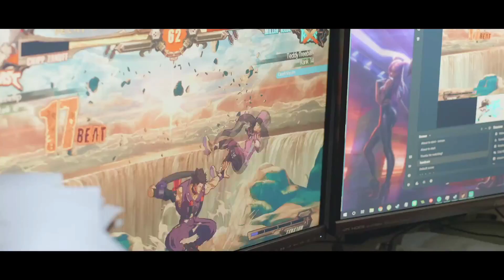Play Guilty Gear @ CALIBURST MARCH 2022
Caliburst is back and Rev2 is kickin! Catch us first Saturday of every month at Gamecenter in Belmont, CA, or stop by the stream